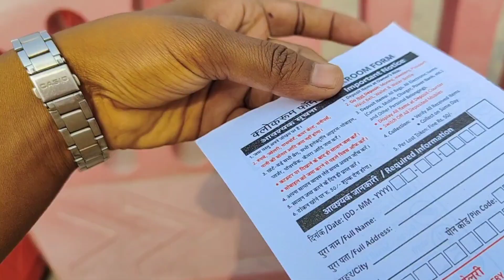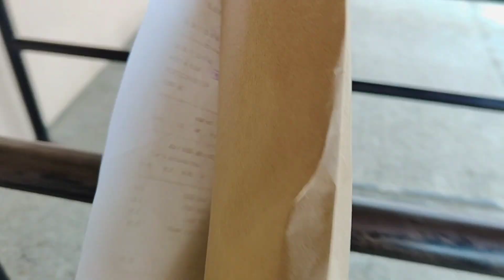100 एकड़ में बना अक्षरधाम मंदिर😳| Akshardham Delhi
100 एकड़ में बना अक्षरधाम मंदिर😳| Akshardham Delhi